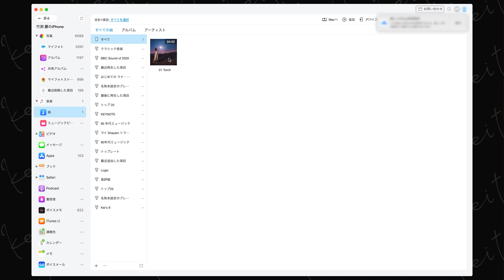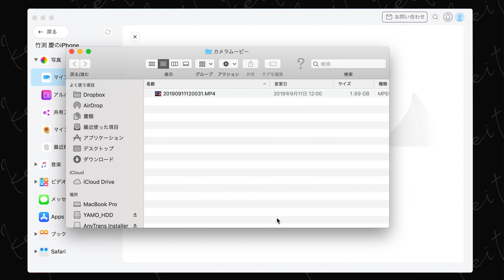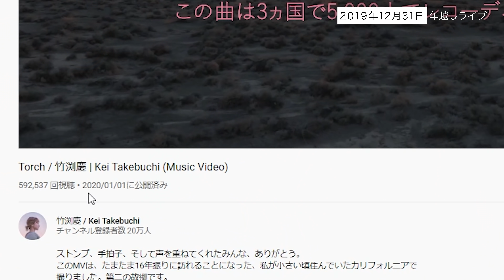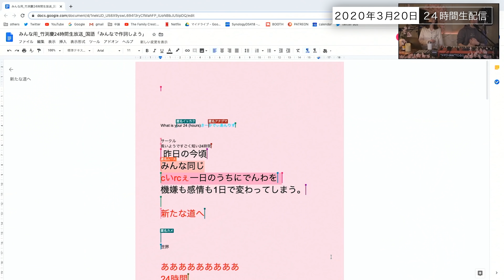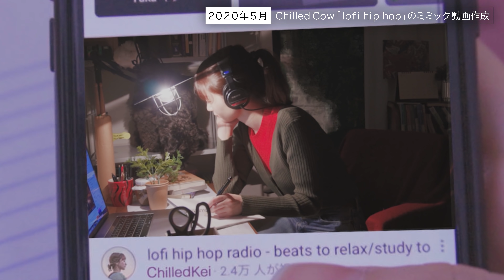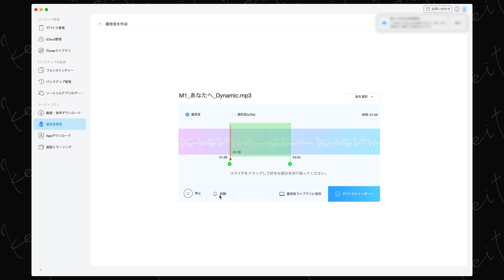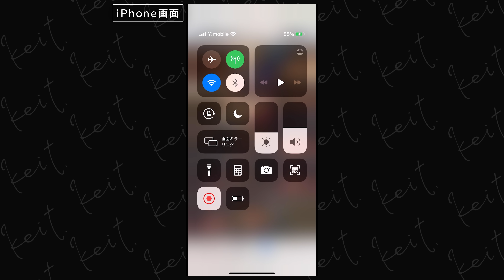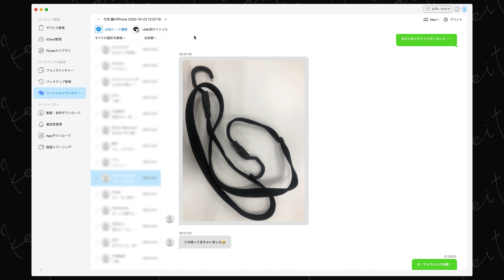祝！登録者20万人！アメリカ国歌、UUUM所属、24H生配信、リリース三昧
iPhoneのデータ転送、管理、バックアップにとても役立ちます！
シングルライセンス永久版が50%オフ（11月2日12PMまで期間限定）：

この1年の動画で皆さんの好きな動画、曲はどれですか？コメント欄でぜひ教えてください！
2020年は何も出来ないうちにあっという間に過ぎてしまったような気がしていたけど、振り返ってみたら皆さんとたくさん音楽や思い出を作っていました。いつも私たちに寄り添ってくれて、元気をくれてありがとう。これからも皆さんと一緒にお祝いしたくなるような嬉しいことをたくさん増やしていきたいなと思います。
いつも本当にありがとう！

I sometimes feel like I haven't done anything or couldn't do anything this year, but as I looked by on the year in this video, I noticed we've made so much memories and music together with you guys.
Thank you for running along with us, you've no idea how much each of your comments and messages means to us. I hope you'd stick around as long as we create our content, and look forward to more to come. Thank you!

[ 楽曲のDL/ストリーミングはこちら | Stream and Download my songs!! ]

[ YAMO  (クリエイティブパートナー/Creative Partner）]
20万！といった到達点も嬉しい一方で、いつも心の中に浮かべてるのは、音楽や映像を通して気持ちが晴れたり、癒されたり、励まされたりするあくまでも一人一人だったりします。今これを読んでいるあなたのために成長しながら頑張りますので、よろしくお願いいたします。

While am proud of the 200K sub achievement, I will continue to put in my best to entertain each individual who needs help, a heart, encouragement, a happy moment. Thank you for enjoying our content. Please do stick around for better and more!

1. 1,000 TAKES
2. あい(音偏に愛)
3. 1,000 TAKES feat. しらスタ、ずま、竹澤汀、松浦航大、マナミ、 YAMO
4. Trust You That You Trust Me – Acoustic Version
5. あい(音偏に愛) – Acoustic Version